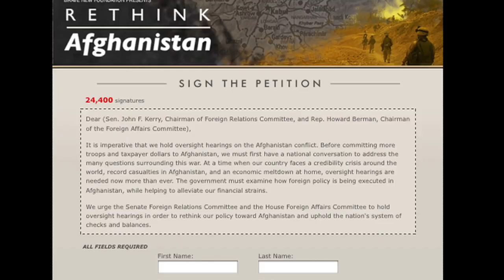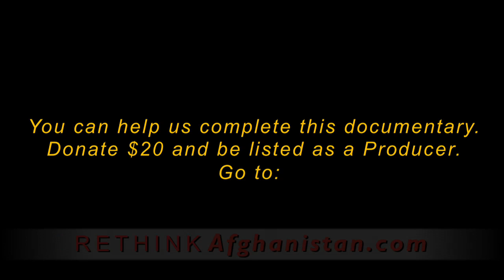Why Robert Greenwald is going to Afghanistan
Thanks to your tremendous efforts nearly 25,000 people have already signed the petition calling for congressional oversight hearings on Afghanistan.  As the Rethink Afghanistan documentary gathers steam, however, there are many more aspects to consider.

It has become increasingly apparent to me that I should travel to Afghanistan.  I want to meet with some of the people and organizations, conduct in-person interviews, and gain a better understanding of the war.

And to help us get the most out of this filmmaking journey, can you contribute $20 so we can hire a local camera crew and arrange for interviews, researchers, transcriptions, and translators?  By contributing $20 or more, you will be recognized as a Producer on this full-length documentary.

To better understand how valuable your contribution is to helping us create this documentary, watch the following video.

Help us raise the critical questions around the costs of war, troops, terrorism, women's rights, and Pakistan by contributing to this filmmaking process.  Enable us to delve deeper and convey a more complete Afghan perspective.

-Robert Greenwald